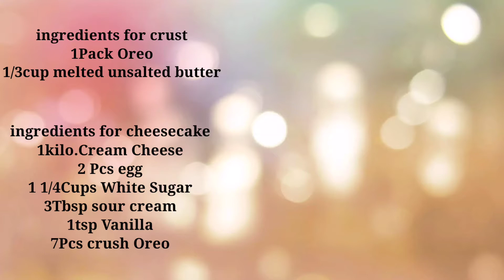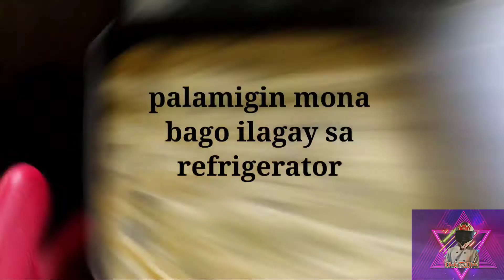Cookies & Cream cheesecake | Cookie's & Cream Cheesecake (Recipe) | Chefy R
Cookies & Cream Cheesecake | Cookies & Cream Cheesecake recipe

ingredients for crust
1/3cup melted unsalted butter
1Pack Oreo

ingredients for cheesecake
1kilo.Cream Cheese
2 Pcs egg
1 1/4Cups White Sugar
3Tbsp sour cream
1tsp Vanilla
7Pcs crush Oreo